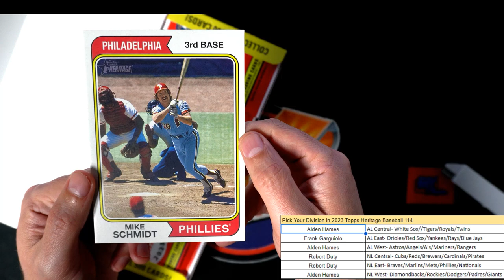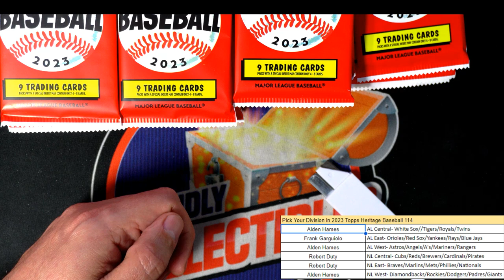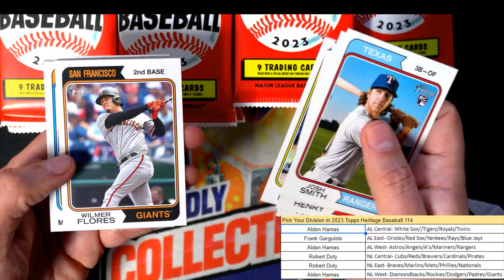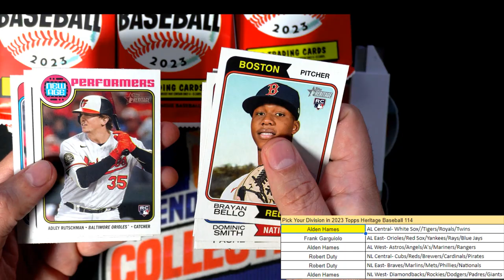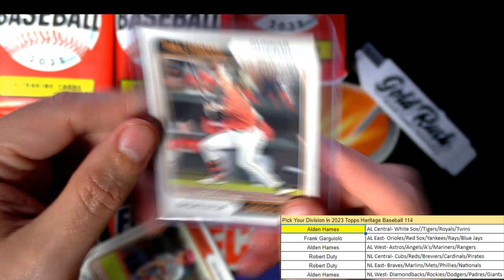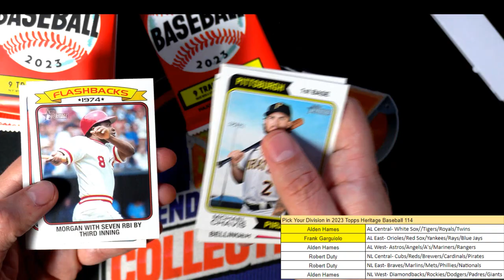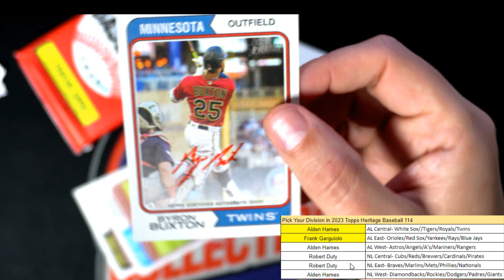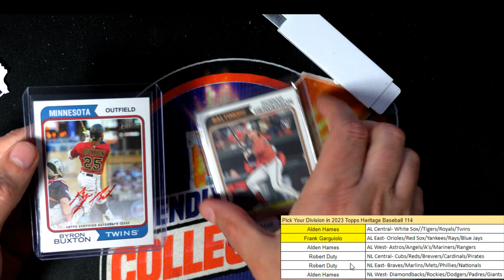2023 Topps Heritage Baseball ID 23HERITAGEDIV115